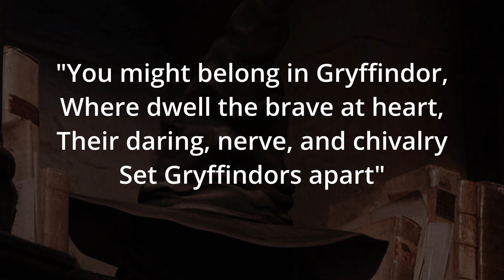What Does Being a Gryffindor Actually Mean? - Harry Potter Explained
Welcome to Harry Potter Theory. Today, we’ll be discussing what exactly makes a person a GRYFFINDOR.

As Harry Potter’s House at Hogwarts School of Witchcraft and Wizardry, Gryffindor is likely the most well-known of the four school Houses, which also includes Slytherin, Ravenclaw and Hufflepuff. Gryffindor is named after one of the four founding members of the school, Godric Gryffindor, and students who are sorted into this House typically have similar values, character traits and abilities.

...But what does that mean exactly?

Thanks!